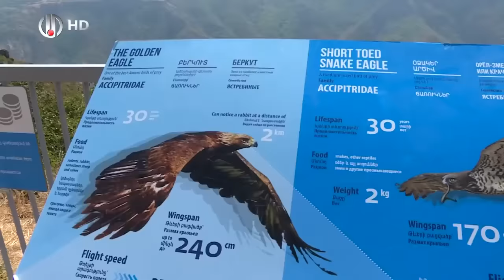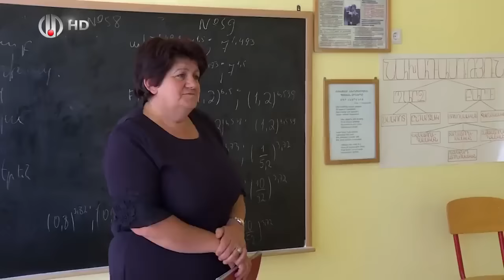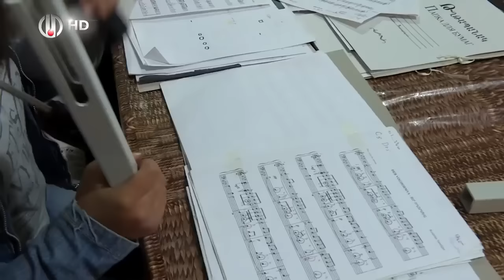ՄԵՆՔ ԵՆՔ, ՄԵՐ ՍԱՐԵՐԸ ՏԱԹև MENQ ENQ, MER SARER@ TATEV